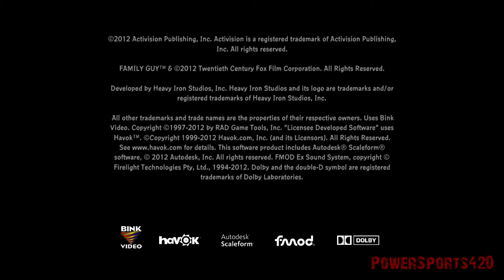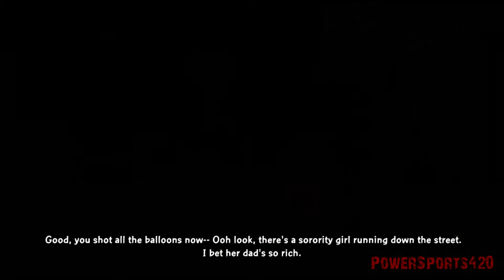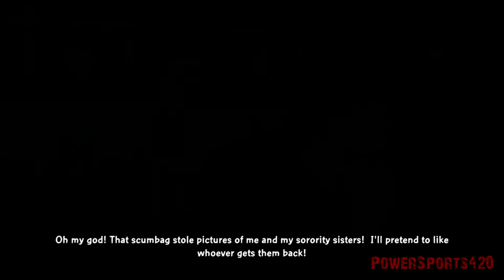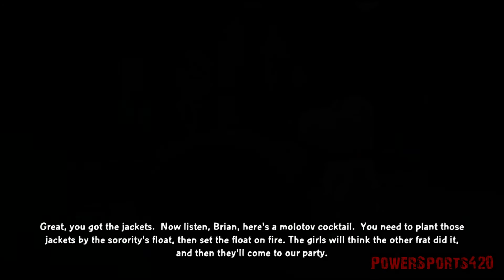Family Guy: Back To The Multiverse Gameplay Walkthrough 001 - Frat Boy Universe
For our first episode, we get dumped into the Frat Boy Universe!

Take control of the Multiverse remote in this third-person Family Guy shooter inspired by one of the show's most hilarious ongoing bits. Stewie's evil half-brother Bertam is out to destroy Quahog. Stewie and Brian power up the dimension-bending Multiverse remote control to hop between alternate realities and stop his evil plan. Battle through twisted alternate versions of Quahog hatched from the warped minds of the show's writers. Use weapons specific to each parallel universe in play where you can switch between Stewie and Brian any time. Have a friend jump in for a co-op adventure or choose from ten playable Family Guy characters in four-player local head-to-head battles.
(Description courtesy of GameFly)

The "Family Guy BTTM" series is a collection of unedited gameplay video, in full 1080p HD.